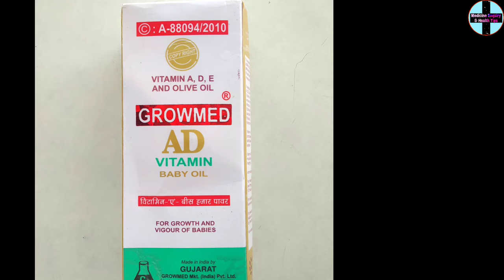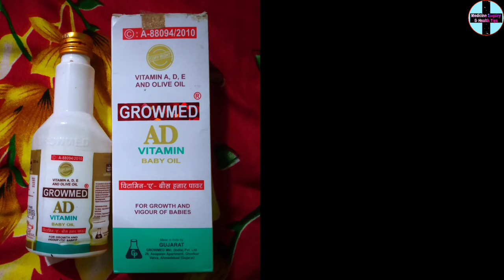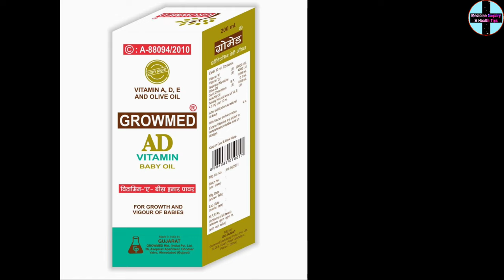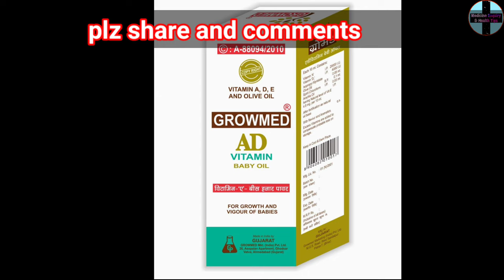growmed ad vitamin baby oil || ad oil ke fayde || ad oil for vitamin baby massage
main Randhir kumar, aur mera channel medicine enquiry and health tips ke madhyam se aaj main growmed ad vitamin baby oil massage oil ke bare mein pura details bataya hun Jaise ki iske company, ingredients, fayde, side effects, use karne ka tarika aur price ityadi.